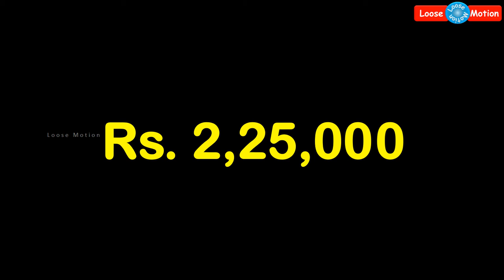High Court Judges Salary | உயர் நீதிமன்ற நீதிபதிகள் சம்பளம் | High Court in India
Please watch this informative video which is about Indian High Court Judges salary details.